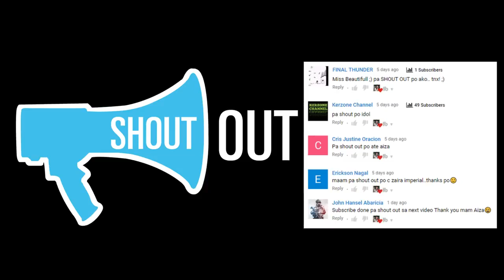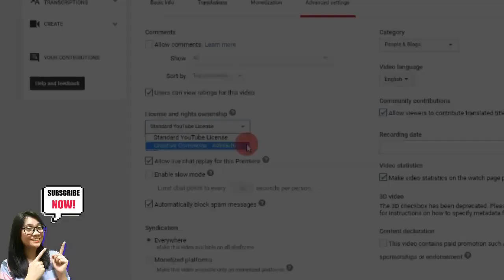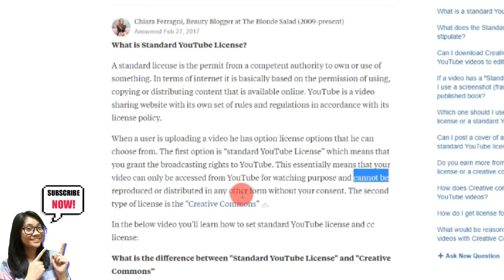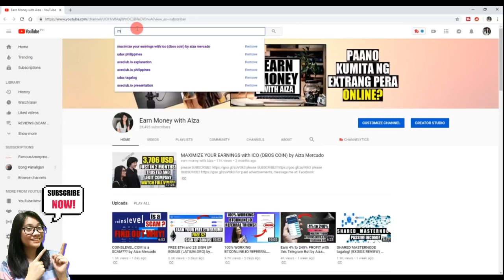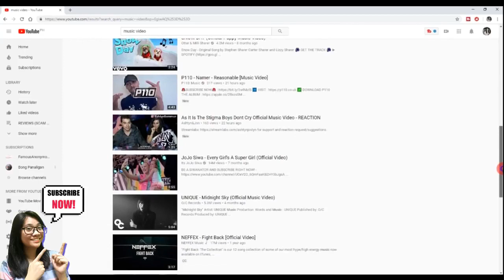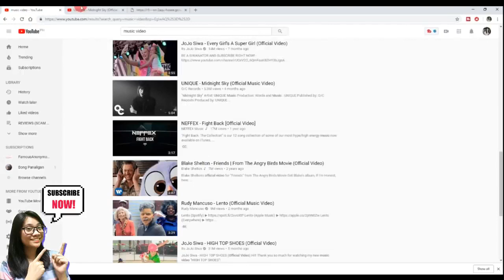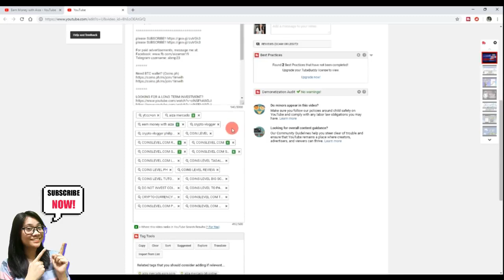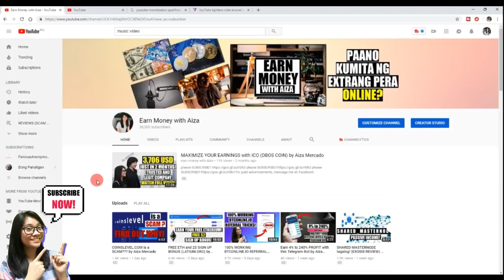Paano Kumita sa Youtube Without Filming 2019!!!!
EARN EXTRA MONEY ONLINE..watch and learn. step by Step Tutorial.. Make $100 a Day On YouTube Without Making Videos For 2019. If you beginner and want to make money on YouTube in 2019. This is a best way to start on your channel. Credit to: Ms. Aiza Mercado for her video Her Please click other link below: How to grow your channel 10 Legit Ways To Make Money And Passive Income How to make $20000 per month on Youtube How To Make Money Online In 2019 For FREE! Filipino Youtuber Tips 2019 Paano Kumita sa Youtube 2019 Minecraft - Little Kelly SURVIVING THE HUNGER GAMES! 2019 Funniest vines video compilation 2018 FUNNIEST FILIPINO VINES COMPILATION viral kids New 2018 tik tok Best Amazon Product Research Tools TUMAWA KA LANG.. FILIPINO FUNNY COMPILATION VIDEOS Filipino Funny Video Compilation 2018 AMAZING Videos 11 MINUTES EASY WAYS TO MAKE MONEY FROM HOME 2019 How To Get Your First 1000 Subscribers QUICKLY! TOP Profitable Small Business Ideas for 2019 Top 10 Mens New Hairstyles for 2019! BASIC "TIPS" on How To Get 10 Subscribers "PER DAY" How to get SUBSCRIBERS RAPIDLY on YOUTUBE 100% working!!! How To Earn Money From Youtube 2019 How to Download Facebook Videos Happy Valentines Day to my beloved wife.. How to MONETIZE your Youtube Channel..Instantly!